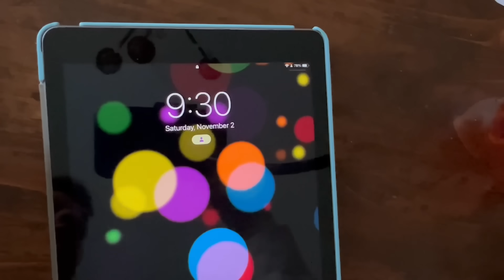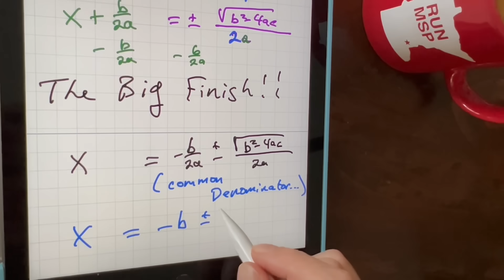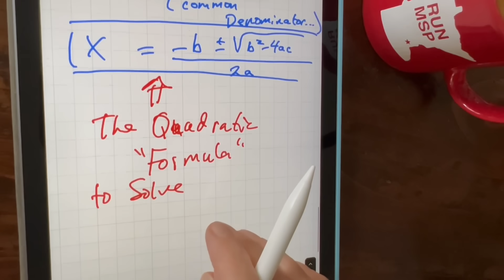The Art and Magic of the QUADRATIC Formula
Have you ever wondered where the Quadratic Formula came from? Watch this short video and see how it is created from the Form and Completing the Square. Enjoy!